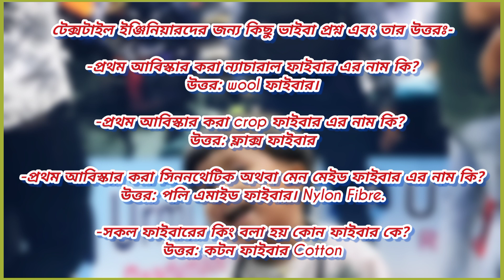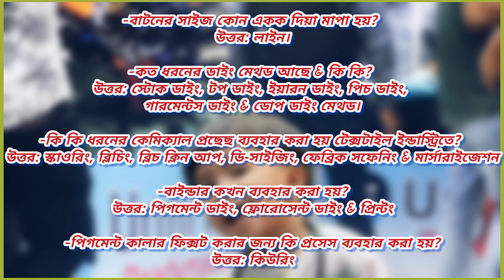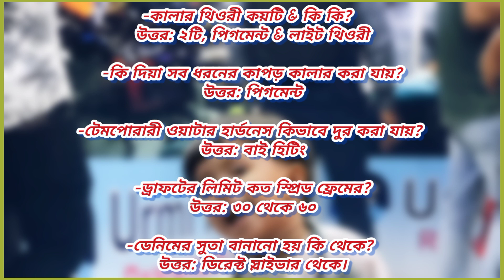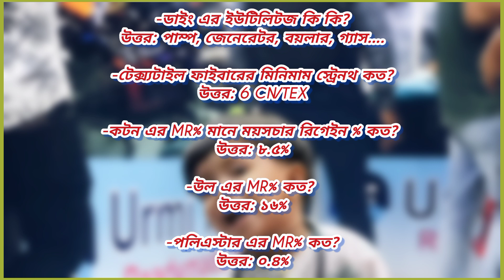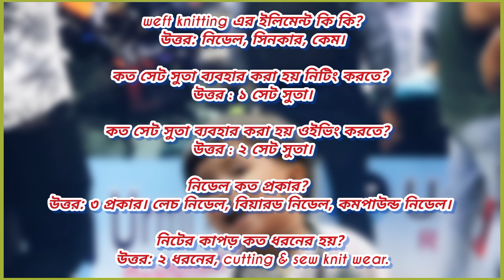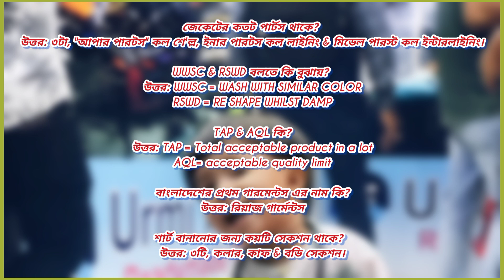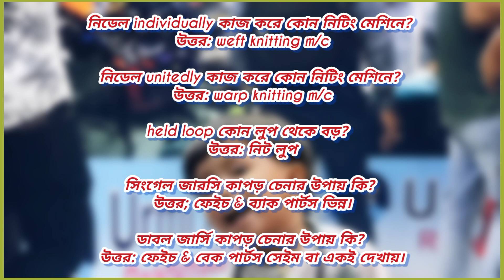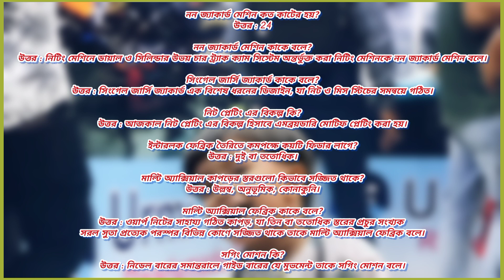টেক্সটাইল ইঞ্জিনিয়ারদের জন্য কিছু ভাইরা প্রশ্ন এবং তার উত্তরঃ-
আসসালামু আলাইকুম।

বন্ধুরা আজকে আলোচনা করবো-